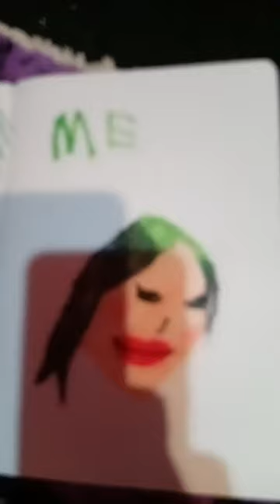me or my friends